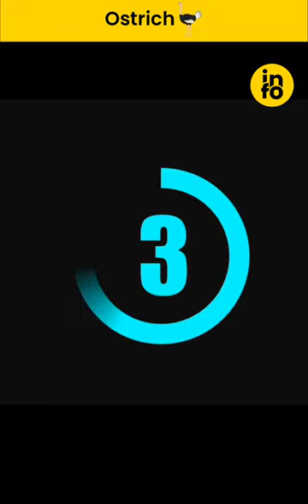शुतुरमुर्ग के 3 पेट होते है?🤔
🦩 Dive into the fascinating world of ostriches with INFO!

Did you know these flightless birds can weigh up to 150 kg?

Discover more intriguing facts, like their two-toed legs and the surprising revelation that they have three stomachs! 🌍